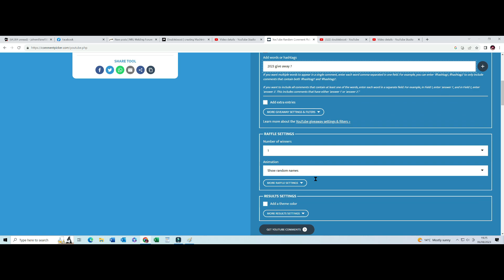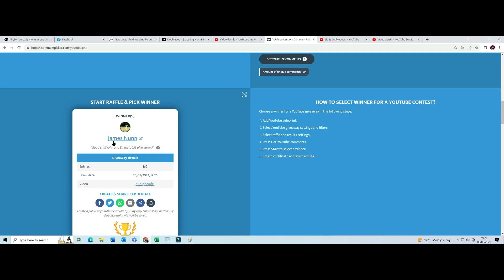Give Away 7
Click Hear To Support Doubleboost